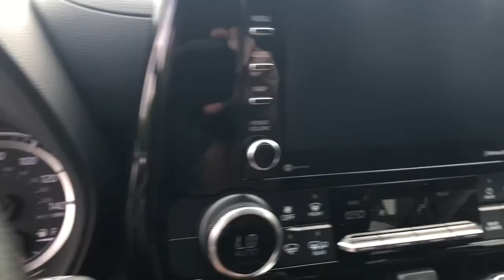2021 Toyota Highlander Fort Lauderdale, Coconut Creek, Hollywood, Tamarac, Coral Springs, FL N069550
Midnight Black Metallic New 2021 Toyota Highlander available in Fort Lauderdale, Florida at Lipton Toyota. Servicing the Fort Coconut Creek, Hollywood, Tamarac, Coral Springs, FL area.

Lipton Toyota
1700 W Oakland Park Blvd

Black 2021 Toyota Highlander L FWD 8-Speed Automatic 3.5L V6 DOHCbrbrRecent Arrival! 21/29 City/Highway MPGbrbrAwards:br  * ALG Residual Value Awards, Residual Value AwardsbrLipton Toyota is proud to have served South Florida for over 30 Years. Customers may be eligible for more rebates and incentives. Please see dealers for details.